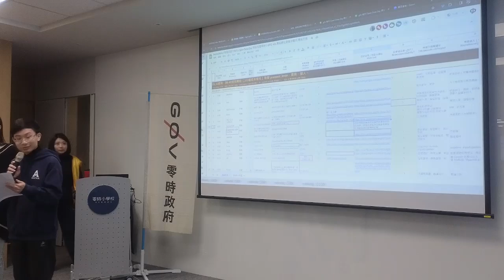g0vtw hackath61n — 提案 — 開放創新的研究問卷／ 劉康慧教授助理與三位同學 — 龍來 Open Data Day 黑客松